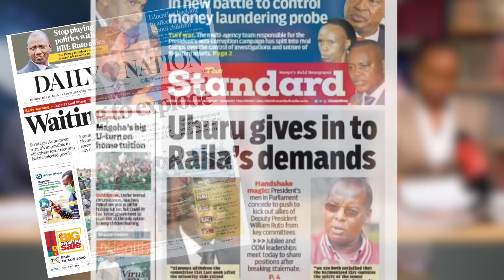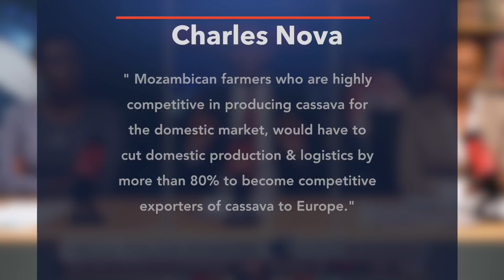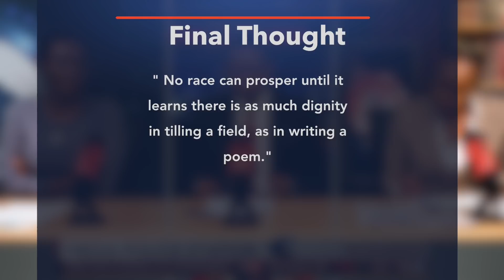Shift to PARLIAMENTARY numbers: Does GEMA read UHURU?